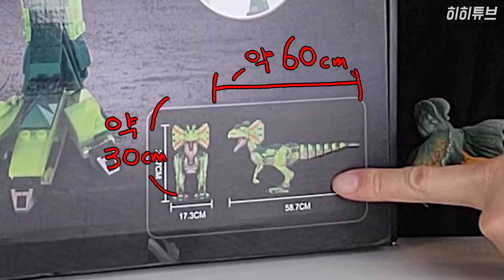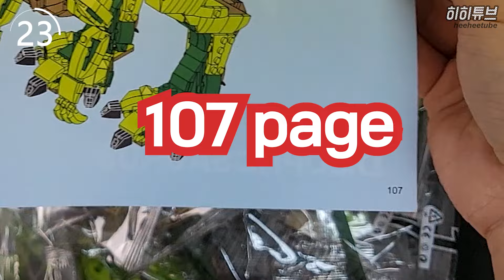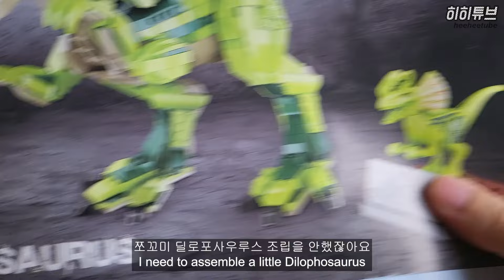60cm 크기의 딜로포사우루스 공룡 스톱모션으로 조립했습니다 | 히히튜브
쥬라기공원 딜로포사우루스 본따만든 중국 브릭제품입니다.
약 3천장 사진으로 만든 공룡 스톱모션 조립영상.
00:00 인트로
00:57 언박싱
01:39 스톱모션
05:38 공룡조립
06:19 완성
08:21 미니 공룡피규어